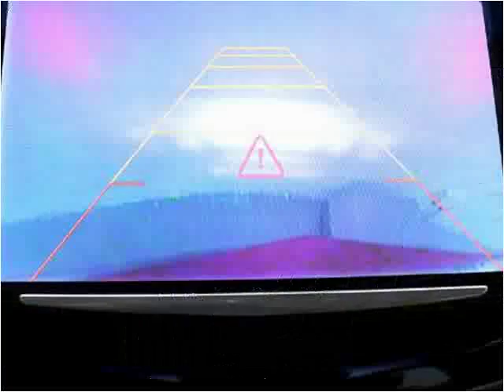2013 Cadillac XTS Used Cars Miami Gardens FL